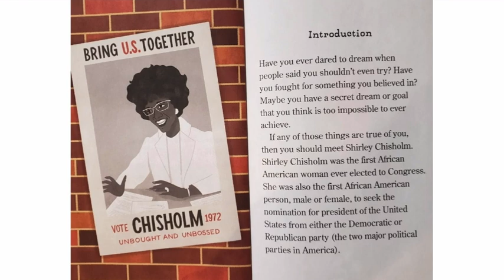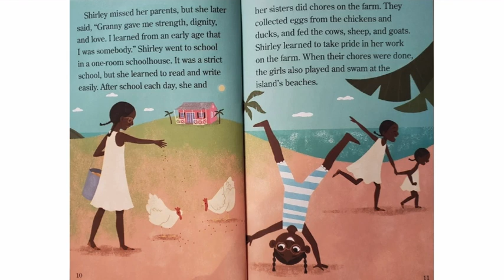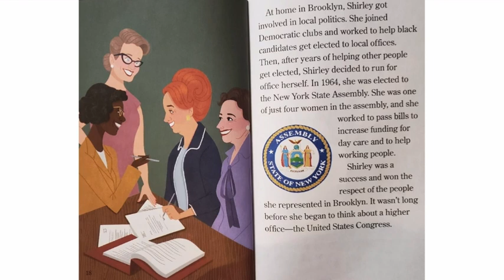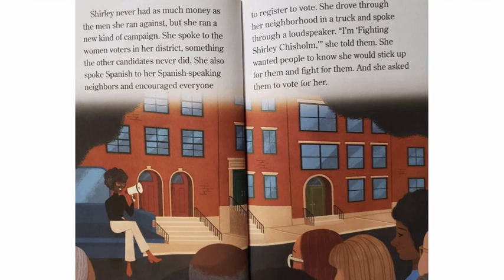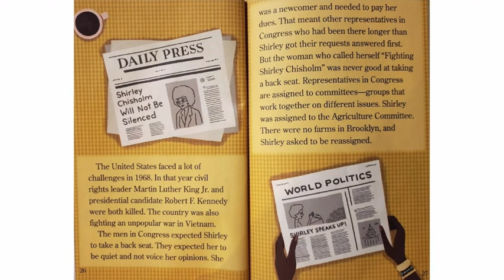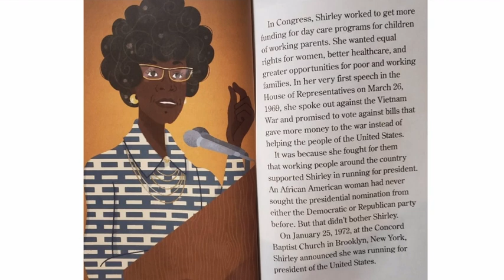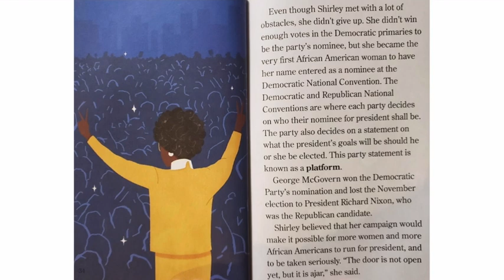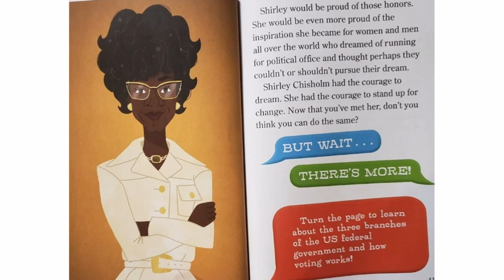You Should Meet Shirley Chisholm | February Black History Month Read Aloud!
This is a picture book read aloud about Shirley Chisholm for teachers and their classrooms!